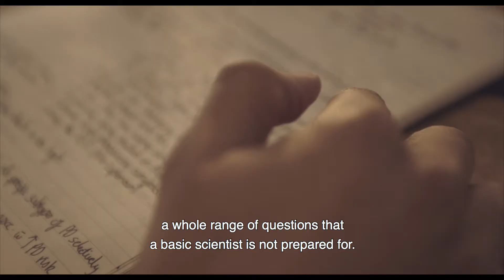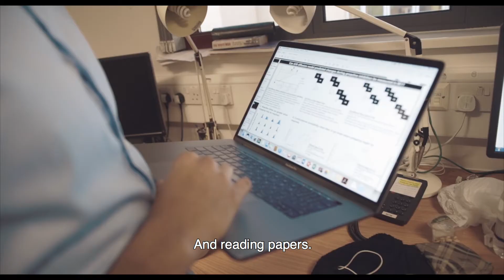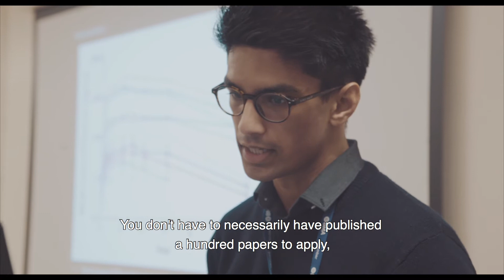The UCL MBPhD - Integrating research into your medical degree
The UCL MBPhD programme combines clinical training in medicine and research training in biomedicine, and produces clinically qualified academics for the future.

It includes a comprehensive education in clinical medicine and an MBBS, with a PhD intercalated into the clinical programme.

For more information about studying at UCL Faculty of Medical Sciences please